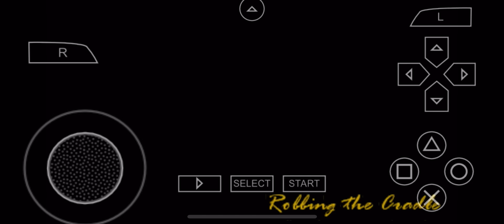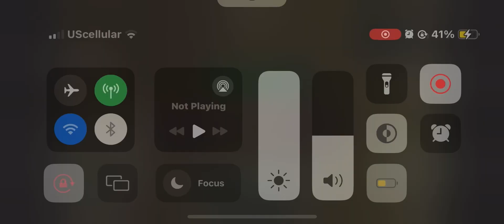GRAND THEFT AUTO VICE CITY STORIES PART 6